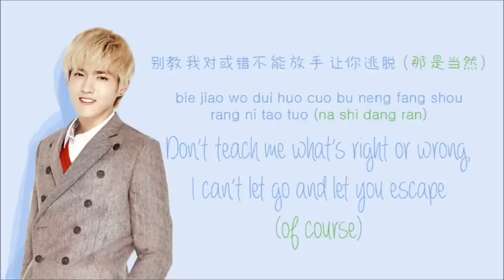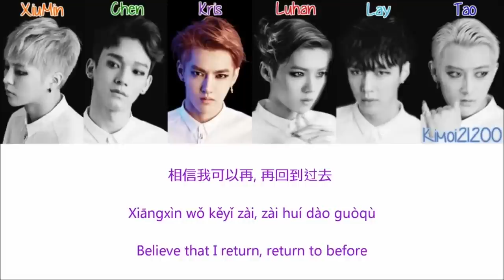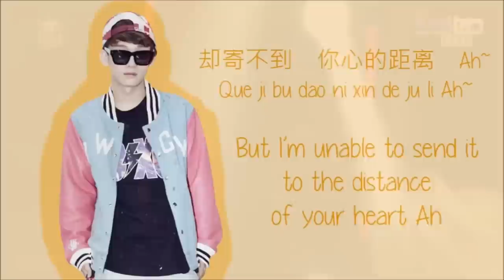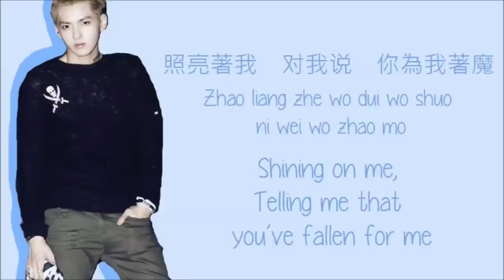Kris Wu 吴亦凡 Rap Compilation CUT (Best of Kris Wu Yifan in EXO)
Even though Kris isn't in EXO anymore, lets just see what he accomplished in EXO. :,(

I know I missed a lot of his raps but i had to cut them due to reasons...